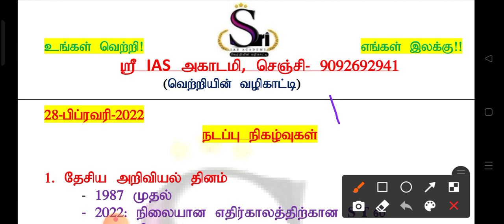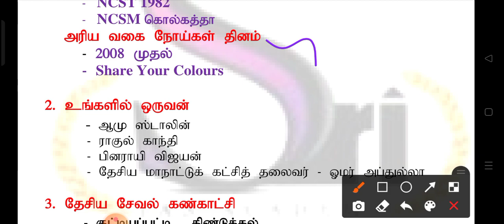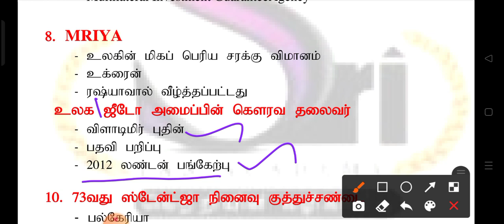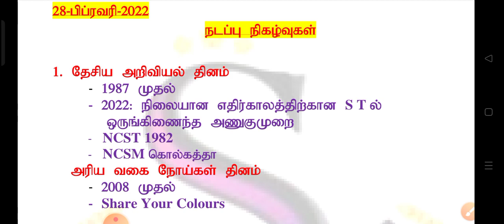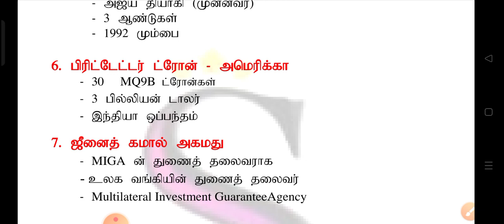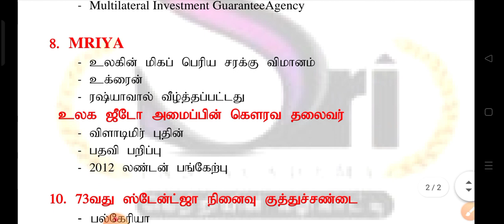28FEB@SRI IAS ACADEMY TNPSC LIVE#TNPSC NEWS#TNPSC SUCCESS TNPSC TNPSC BEST COACHING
📢📢📢GR2 தேர்விக்கு புதிய பயிற்சி வகுப்புகள் FEB 02 முதல் தொடங்குகிறது.

💪💪💪போட்டி தேர்வுக்கு தயாராகும் மாணவர்கள் பயன்படுத்திக்கொள்ளுங்கள்

🇮🇳🇮🇳🇮🇳100%  அரசு அதிகாரிகளால் வகுப்புகள் எடுக்கப்படுகிறது.

ஸ்ரீ IAS அகாடமி
செஞ்சி
விழுப்புரம் DT